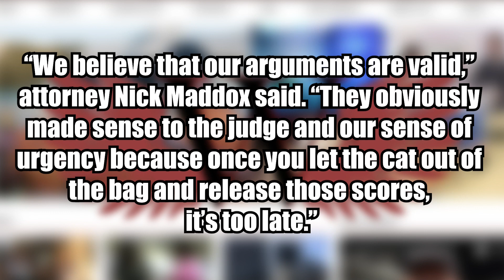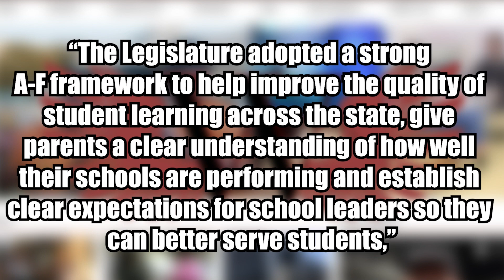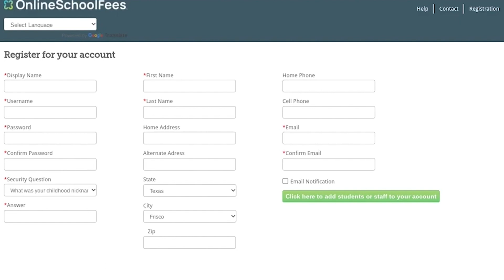August 15 Daily Update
WTV's Lauren Pratt brings you today's news and announcements, including accountability ratings, senior sunrise, and Online School Fees.